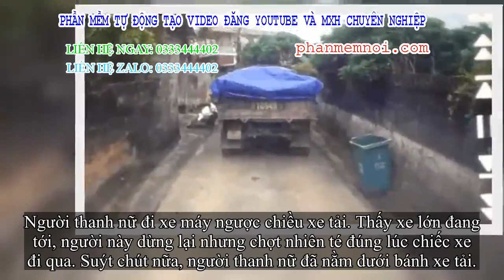✅ Cú té trước đầu xe tải của người thanh nữ khiến lái xe đi sau 'toát mồ hôi rét mướt'